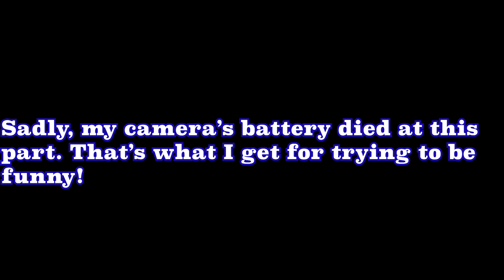Power Rangers Dino Fury Season 1 is now available on digital platforms!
Dino Fury Season 1 on Amazon Video: